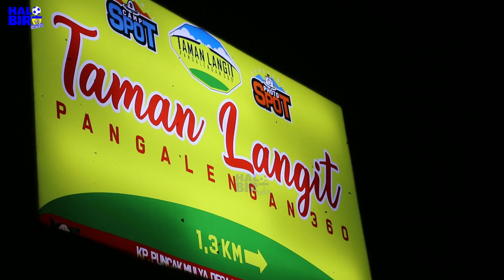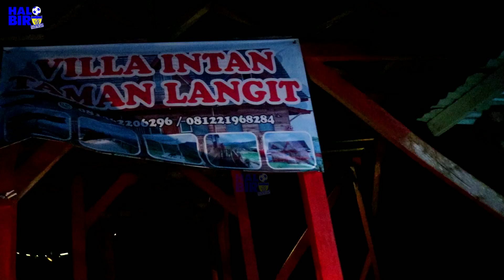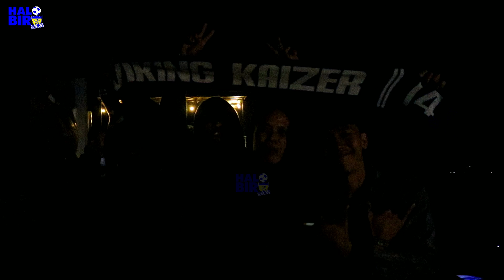ULTAH VIKING PERSIB CLUB KE 29 TH | TAMAN LANGIT FIRE SHOW CRAZY RASTA MENGAWAL PERSIB JUARA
17 Juli adalah hari besar bagi Viking Persib Club perayaan sederhana atau pesta kecil digelar di Taman langit Pangalengan Kabupaten Bandung.
Fire Show dan Crazy Rasta tampil menghibur para The Vikers yang hadir dari berbagai daerah meramaikan acara tersebut.
Selamat ulang tahun Viking Persib Club kompak dan jaya terus.
Nantikan big bang Viking Persib Club pada 3 September 2022